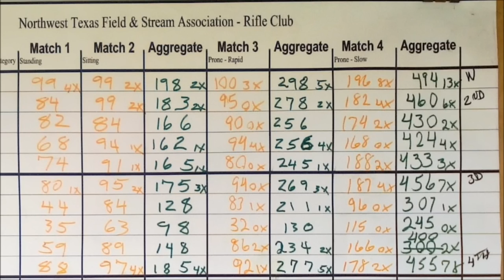LaRue Tactical MBT Test | Aug 2015 HP Rifle Match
A couple months back, Mark LaRue gave an MBT to everyone in the SPR and SR categories on AR15.com's 1 MOA All Day Long challenge list

I figured I would let the targets talk.

My previous best was a 492/500, and I almost put down a 498/500 with the LaRue Tactical MBT.

+ Big improvement over a GI trigger.
+ Smooth first stage takeup, almost glass break on 2nd stage.
- Reset is a little past the 2nd stage, but better than an RRA's full letoff reset. Perhaps that's due to variations in receivers.
+/- Other reviewers recorded ~4.35lbs pull weights which is good for precision, but not Service Rifle legal. Mine came in at 3.5lbs max as measured with NRA weights.
+/- The trigger bow is a little wider than a standard trigger. That might be better for shooters with a shorter finger reach, but didn't quite fit me.
- Some rains came after the match and soaked my case. The next day, the MBT's bow was covered in rust. It cleaned up easy, but it was a bit surprising. I've shot in rain before, but never had a trigger rust.

Final thoughts: Geisseles are the standard to compare to, but I have not used them, so I can't bias one over the other. The MBT's overall design is similar to my usual DPMS 2 stage and others, but the MBT's hammer design and material should be more durable. However, for Service Rifle competition, the minimum pull weight and slightly shorter reset of the DPMS makes it the better choice.

Edit - 2/22/16: I was gifted the heavier trigger spring that comes with new MBTs. This allowed the trigger to pull up to 4.5lbs, so I bent the spring just a little to average out at 4.5.

0:00 Standing.
5:28 Standing result.
5:34 Sitting Rapid Fire.
7:40 Sitting Rapid results.
7:46 Prone Rapid Fire.
9:18 Prone Rapid results.
9:24 1st string Prone Slow Fire.
13:52 2nd string Prone Slow Fire.
15:54 Prone Slow and overall results.

Oh yeah, that pin on my cap? I'm Distinguished Rifleman #2223.